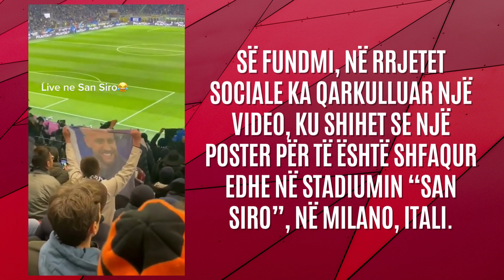"Fenomeni" i kalon kufijtë, Luizi "shfaqet" në stadiumin San Siro në Itali -2023